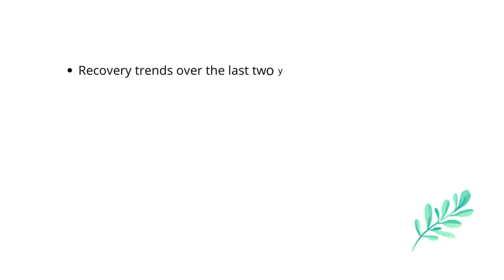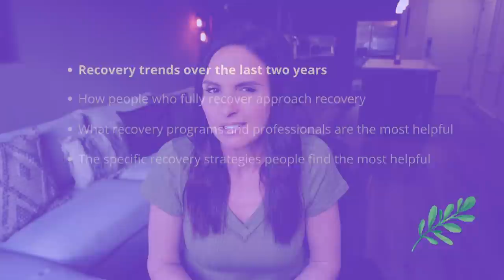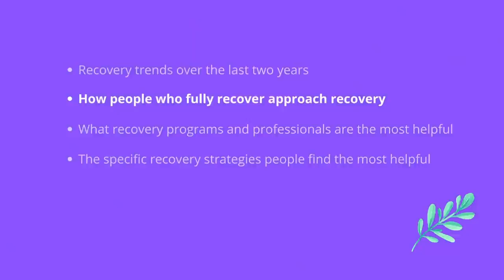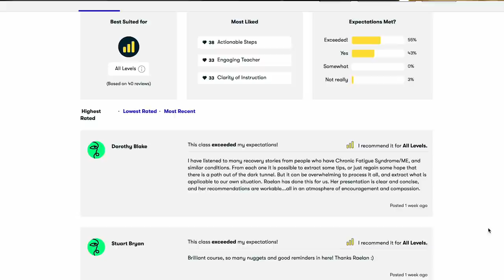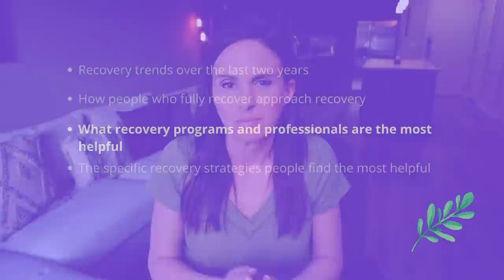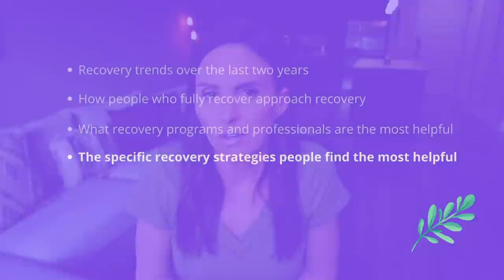75 ME/CFS Recovery Interviews Summarized - The Vital TOP 5 Takeaways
👨‍💻 👉 ✅ Come join me in my new course! 🧠 Brain Retraining 101: For ME/CFS and Long Covid Recovery.

In this video, I share the vital top 5 takeaways from the 75 chronic fatigue syndrome (ME/CFS) recovery interviews that I've done to date.

My Skillshare class - Lifestyle Pacing: Tools for Optimizing Your Energy & Achieving Your Goals (30 days all access for free)

🧪 Get your gut microbiome tested & receive individualized recommendations for how to improve it from Ombre (for a discounted price of $69.99)

TIMESTAMPS
00:00 My journey doing dozens of ME/CFS recovery interviews
01:17 ME/CFS Recovery trends over the last two years
05:02 How do people who fully recover approach their recovery
10:51 What programs and professions are helping people the most
16:42 What specific strategies are people using who fully recover
22:41 My message of hope to people facing ME/CFS and similar conditions